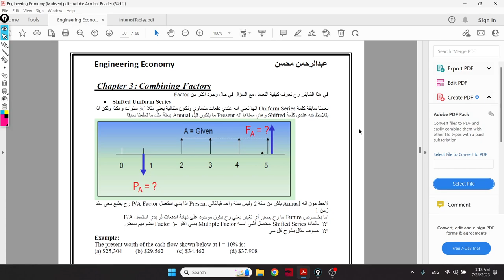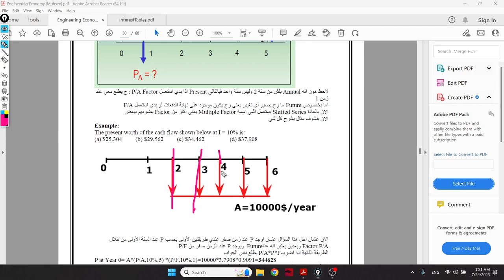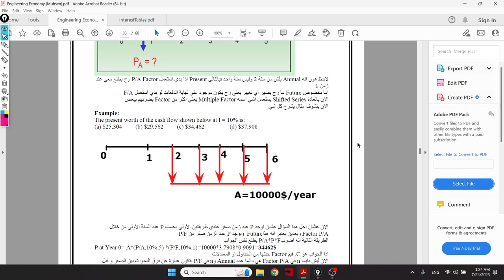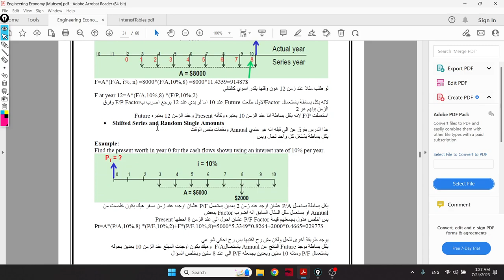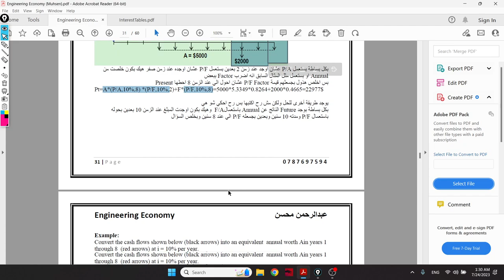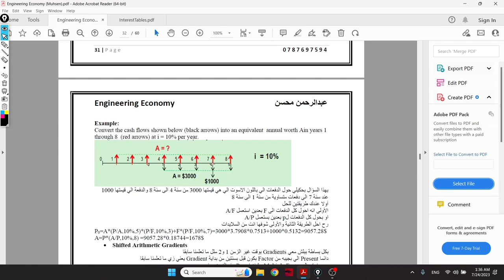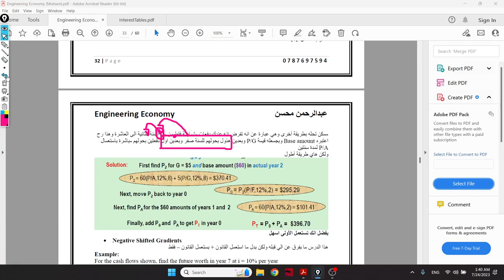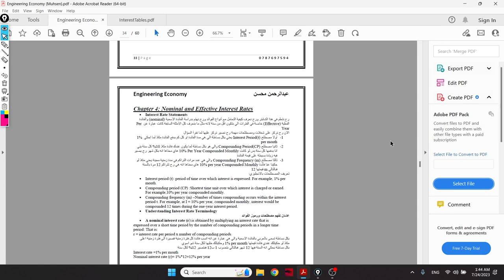Engineering Economy Chapter 3